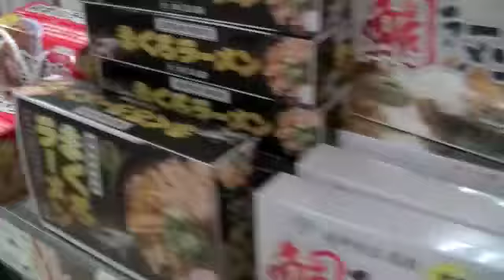南海AN 和歌山城 韓国語